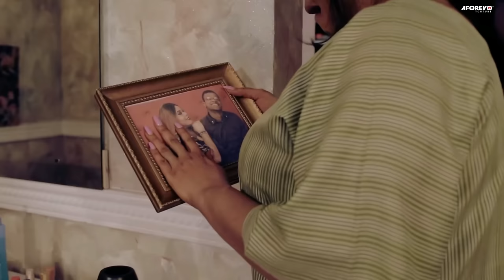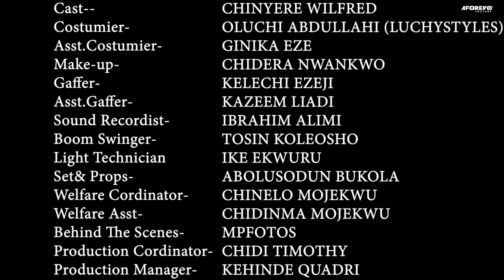BAD CHARACTER (Chris Okagbue & Chinonso Arubayi) - Nigerian Movie